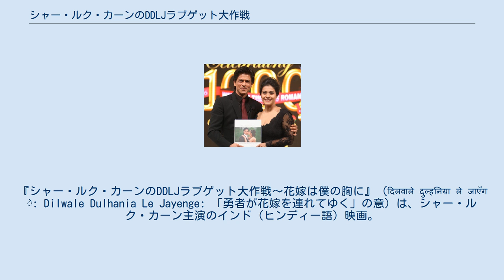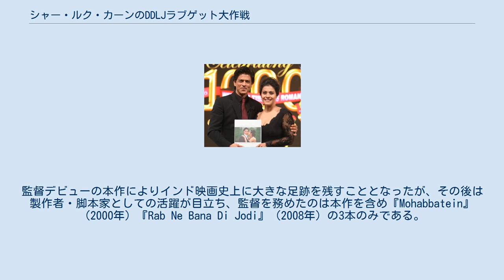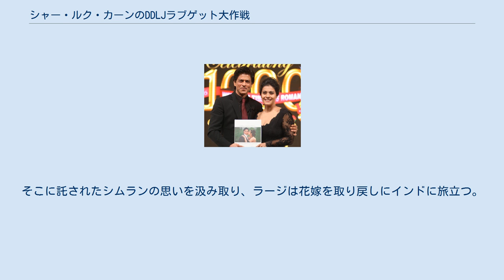シャー・ルク・カーンのDDLJラブゲット大作戦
ナショナル・フィルム・アワード受賞作品
『シャー・ルク・カーンのDDLJラブゲット大作戦〜花嫁は僕の胸に』（दिलवाले दुल्हनिया ले जाएँगे: Dilwale Dulhania Le Jayenge: 「勇者が花嫁を連れてゆく」の意）は、シャー・ルク・カーン主演のインド（ヒンディー語）映画。
タイトルの頭文字を取った略称「DDLJ」で知られる。
 1995年10月に公開されるやたちまち大ヒット。
1990年代第2位の興行収益を弾き出した。
ムンバイの映画館 Maratha Mandir Cinema では2015年2月19日に上映終了するまで、1009週におよぶインド映画史上に残るロングランとなった。
 シャー・ルク・カーンとヒロインのカジョールは、本作の成功により稀代の「黄金コンビ」となった。
1998年に再共演した『Kuch Kuch Hota Hai 』は国内外で大ヒットし、本作と同様、Filmfare Awards などインドの主要な映画賞各部門を独占した。
 監督のアディティヤ・チョープラーは当時23歳。
監督デビューの本作によりインド映画史上に大きな足跡を残すこととなったが、その後は製作者・脚本家としての活躍が目立ち、監督を務めたのは本作を含め『Mohabbatein』（2000年）『Rab Ne Bana Di Jodi』（2008年）の3本のみである。
 ロンドンに暮らすシムラン（カジョール）には結婚の日が迫っていた。
相手は父親（アムリーシュ・プリー）の親友の息子。
顔も知らない相手だった。
厳格でインドの価値観を重んじる父の決めたことには逆らえず、一族の故郷であるインド・パンジャーブに嫁ぐことになったのである。
 シムランは父に結婚前の最後のわがままとして1ヵ月間のヨーロッパ旅行に行かせてもらう。
そこで出会ったラージ（シャー・ルク・カーン）は、口八丁に手八丁、軽薄を絵に描いたような男。
最初はあらゆることでいがみ合う二人だったが、旅を続けるうちにラージが単なるお調子者ではないことに気付き始め、シムランは次第に思いを寄せるようになる。
しかしシムランには父の決めた婚約者がいる。
二人は互いに踏み込めない思いのままに旅を終えた。
 ロンドンに戻ったシムランは、ラージこそが長く心に思い描いていた理想の相手であることに改めて気付き、母親（ファリーダ・ジャラール）に打ち明ける。
それを立ち聞きした父は激怒。
「私の信頼を裏切ったのか!?」。
その場で翌日インドに戻ると決めてしまう。
 一家の引き払った無人の家を訪れたラージはしばし呆然。
しかし玄関先にはあの旅行の思い出の品が残されていた。
そこに託されたシムランの思いを汲み取り、ラージは花嫁を取り戻しにインドに旅立つ。